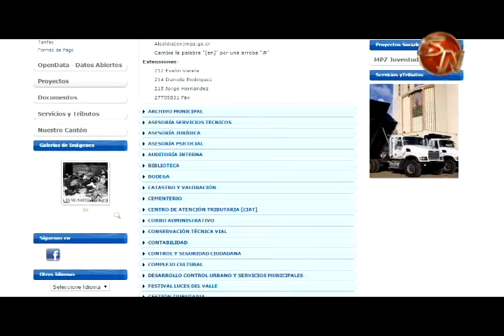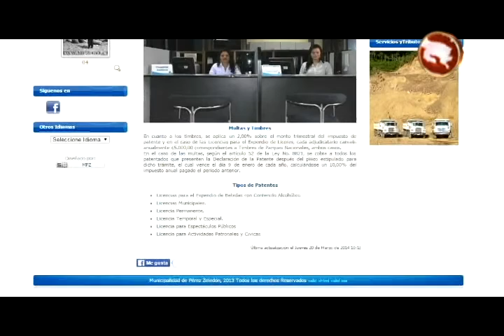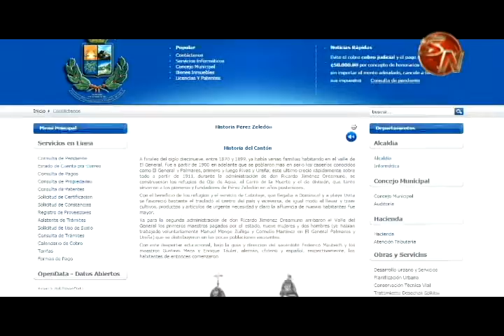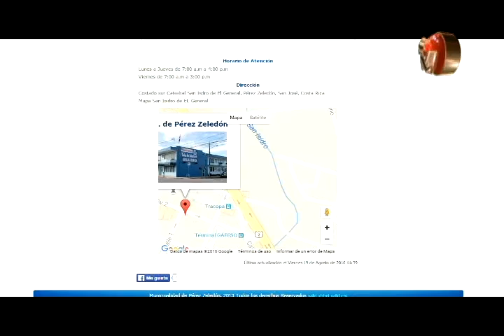Municipalidad de Pérez Zeledón invertirá ₵700 millones para mejorar tecnología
es el sitio web de la municipalidad de Pérez Zeledón, el cual fue evaluado por la Defensoría de los Habitantes en el Índice de Transparencia del Sector Público Costarricense (ITSP).